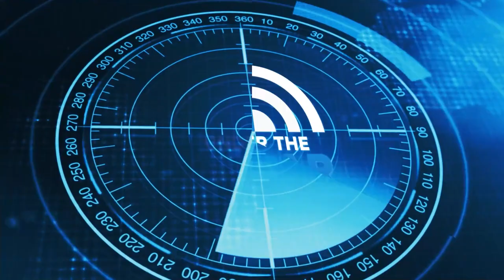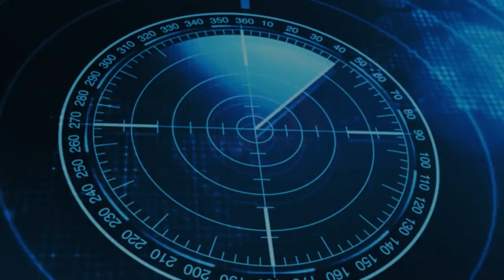Welcome to the New “Under the Radar” ADAS Podcast!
Welcome to "Under the Radar," a brand-new video podcast focused on advanced driver-assistance systems and the repair operations needed to restore their function. In this episode of BodyShop Business: The Podcast, Jason Stahl talks to Chris Gutierrez, vice president of technology and innovation for Protech Automotive Solutions, about:

• Where collision repairers stand in their learning curve when it comes to ADAS, scanning and calibration
• What is the best way to handle diagnostic work: in-house, sublet or mobile service?
• Equipment needs
• Does every vehicle need a pre-repair scan, post-repair scan and calibration?
• What consumers should look for in a shop to restore their vehicle's ADAS systems
• How to keep up with the lightning-fast pace of technology change
• Adapting to a new skill set
• Understanding the liability of not restoring ADAS systems properly

And more!